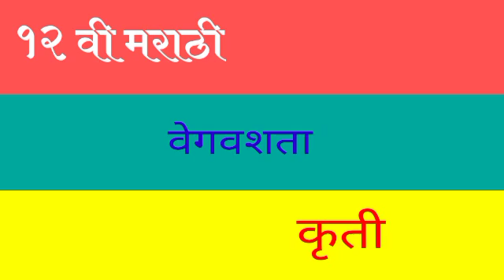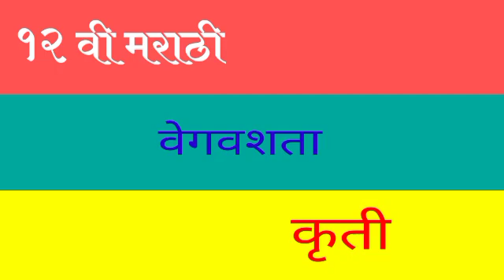वेगवशता कृती भाग ३